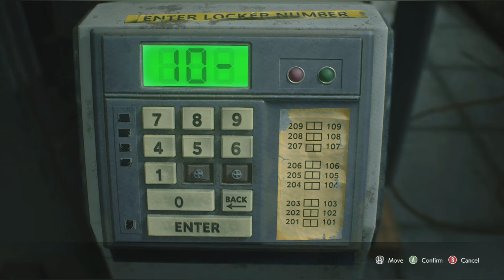Resident Evil 3 | Back To The Police Station | Part 5 60 Fps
A very familiar place, where is Leon and Claire?
Come join me as i play some games.
My dream is to have this channel get a million subscribers so i have a community of people talking about OCD. I want to use the channel to have people become aware of how OCD effects people and those people in there lives.